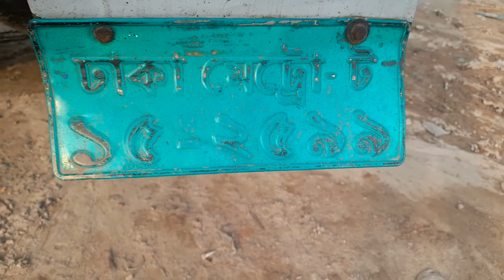।। ১৮ সালের LEYLAND 1616il ।। দাম-১৬লাখ।। হটলাইন-০১৭১৬১১৩৪৮৮।।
।। রানিং ১৮ সালের LEYLAND 1616il ।। কাগজ আপডেট।। লোকেশন-যশোর।। দাম-১৬লাখ।। হটলাইন- ০১৭১৬১১৩৪৮৮।।